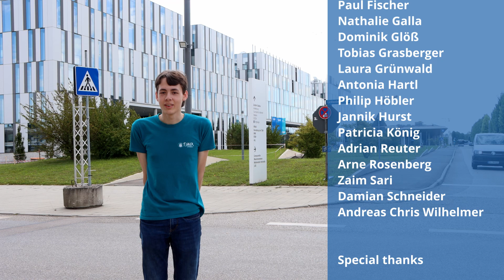Übersichtsvideo - Teil 8 | TUM Campustour Garching | FSMPI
TUM Campusfilm der Fachschaft MPI 2020

Genug des StudiTUMs, auf nach Hause! In diesem Video führt dich Markus Budeus über den Garchinger Campus und zeigt dir den Weg vom StudiTUM zum zurück zum U-Bahn Eingang. Schön, dass du uns über den Campus begleitet hast. :)

Einen exzellenten Start ins Studium wünscht euch
die Fachschaft Mathematik-Physik-Informatik

Mitwirkende:
David Bonello, Markus Budeus, Frank Elsinga, Paul Fischer, Nathalie Galla, Dominik Glöß, Tobias Grasberger, Laura Grünwald, Antonia Hartl, Philip Höbler, Jannik Hurst, Patricia König, Adrian Reuter, Arne Rosenberg, Zaim Sari, Damian Schneider, Andreas Chris Wilhelmer